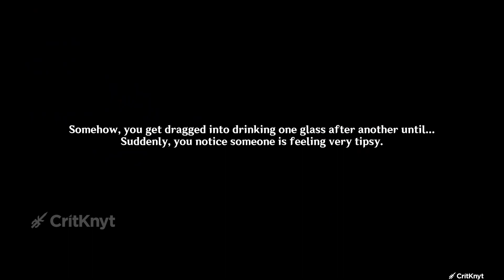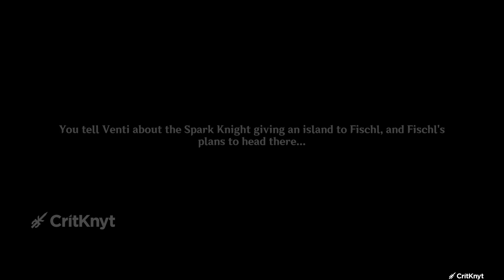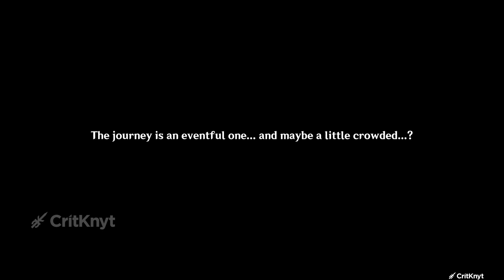Summertime Odyssey Part#1 (No Commentary) | Eng Dub | Genshin Impact 2.8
"The new event "Summertime Odyssey" has begun! As summer comes into its own, Fischl receives an important missive and departs with everyone in tow to begin another marvelous sojourn..."